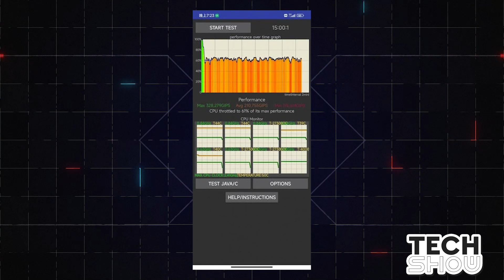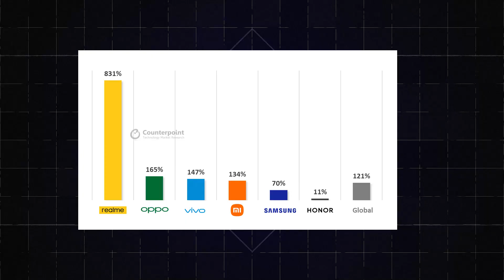ΥΠΕΡΘΕΡΜΑΝΣΗ σε Xiaomi 12 Pro, η Samsung εγκαταλείπει το Android? | TechShow 137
●  Demetris Pasir
●  Dimitrios Kountouris
●  Kostas Koutsioulis
●  Digital Amusers
●  Nick Skarakis
●  Theodora Constantinidou
●  StormLasmux
●  IOANNIS MILONAKIS

💗 Θες να δεις και εσύ το όνομα σου στην λίστα, να βλέπεις και βίντεο ΜΟΝΑΧΑ φτιαγμένα για τα ΜΕΛΗ και να έχεις ακόμη περισσότερα προνόμια?   Γίνε μέλος στο TECHAHOLIC